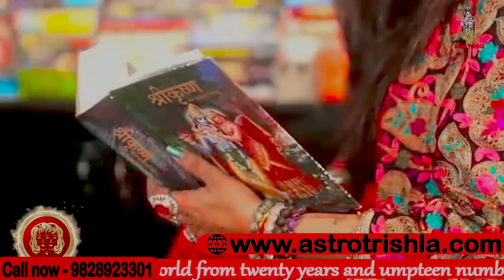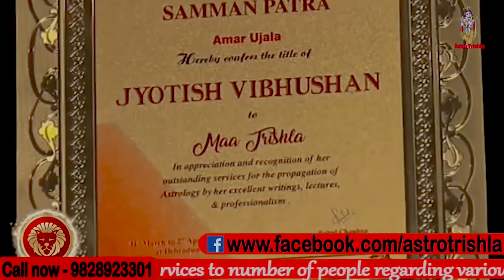सावन का चमत्कारी उपाय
previous video